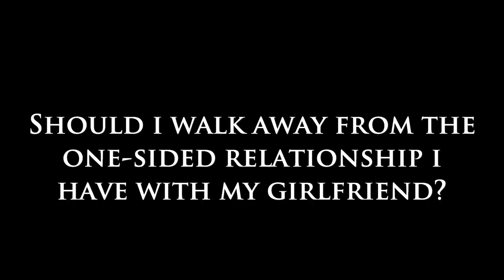Should I Walk Away From the One Sided Relationship I have With My Girlfriend?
Hello! Thank you for visiting here at Dear Sybersue. Today I have a question from Kevin: Should I Walk Away From The One Sided Relationship I Have With My Girlfriend?

Dear Sybersue,

I’ve been with my partner for 5 years and while I can honestly say that I do love her, I am always putting way more effort into our relationship than she is. I admit that it’s my own fault, as I started out always being the giver without having any expectations back from her.

I enjoy making her happy, but it’s now taking a toll on me, and I’m feeling very used! She does a few little things for me here and there, but romantically she’s not there much at all anymore! Is it possible to change things up so that we can have a reciprocated partnership or is that too much to ask at this stage of our partnership?

Thank you for any advice you can give me, Kevin

Please click on the video link above to hear what I have to say to Kevin. Thank you, Sybersue xo